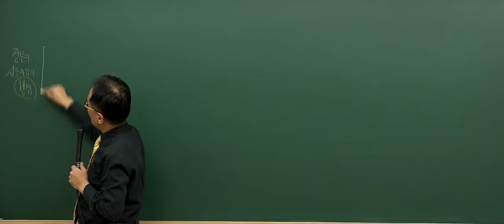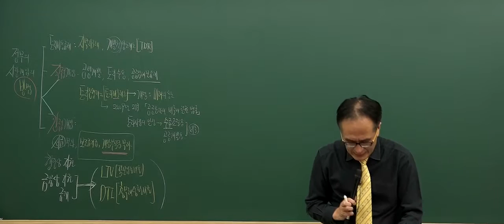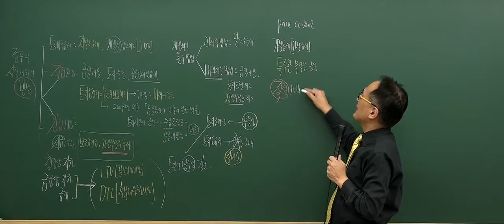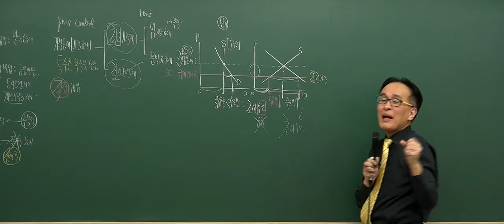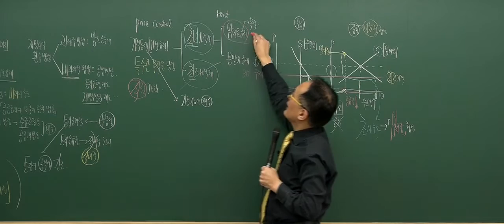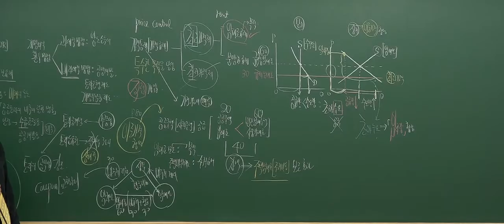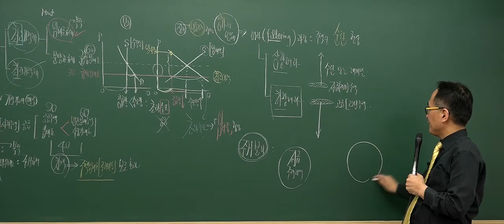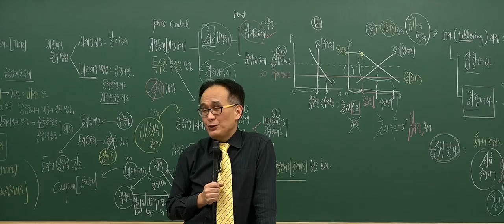[2017기초_4회4강] 공인중개사 강의_부동산학개론(한동균)_정부의 시장개입방법 (P.72)